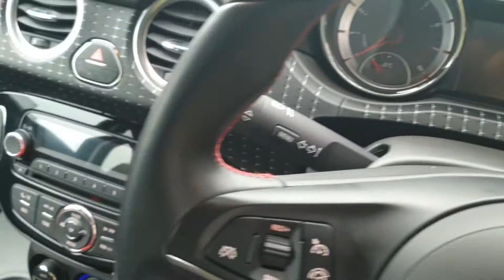ADAM 1 4 SLAM